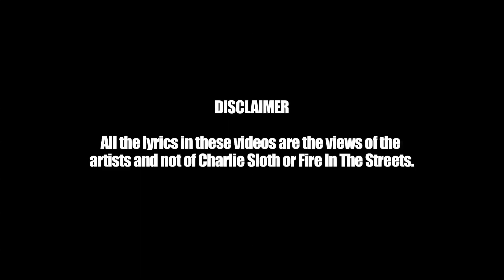Shizzle - Fire In The Streets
West London rapper Shizzle gives Charlie that fire in the streets!